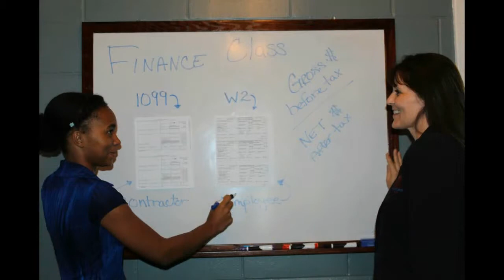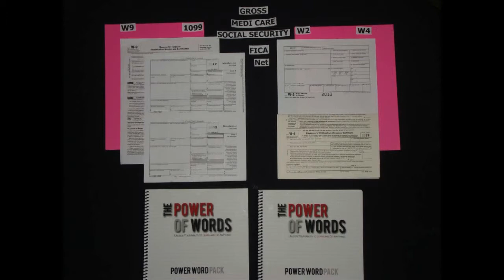Upper School Life Skills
Washburn Academy Lower School children learning life skills.